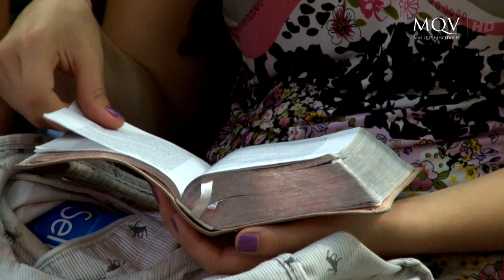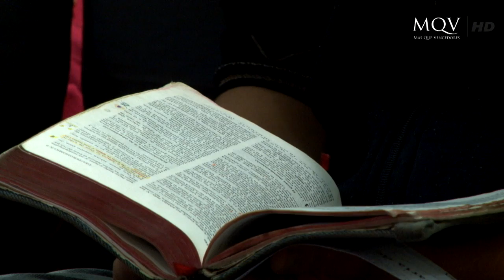Como tomar decisiones en Dios 2 | Noviembre 2013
Prédica Emitida en Noviembre del 2013 por Red Guaraní Canal 2
Asunción, Paraguay

Nuestros servicios son: Miércoles 20:00hs,